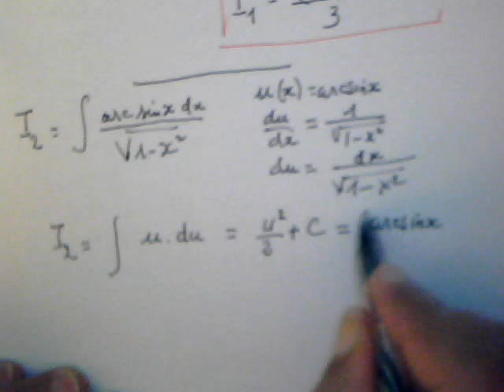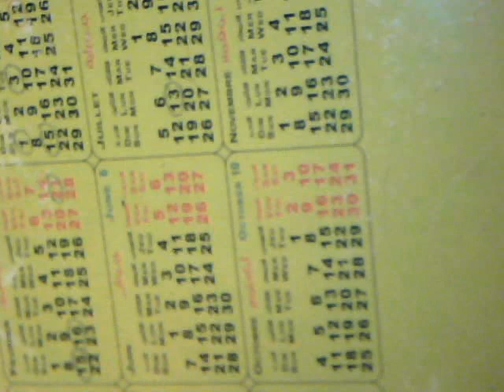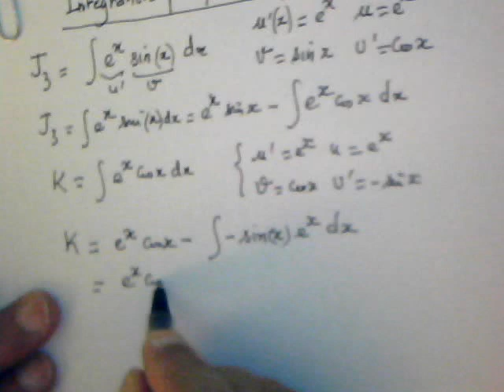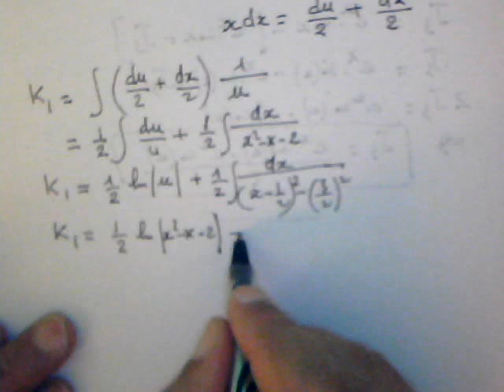primitive et intégrale-part6 - 1ère année universitaire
,cours et exercices de math - 1ère année univ